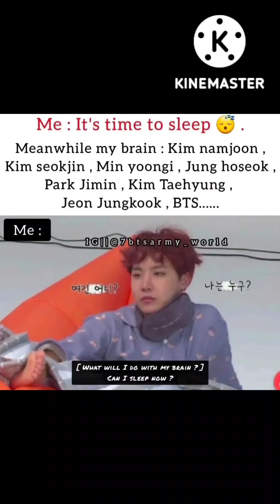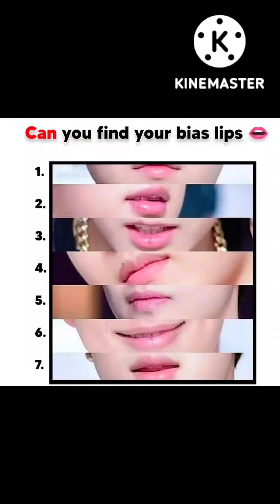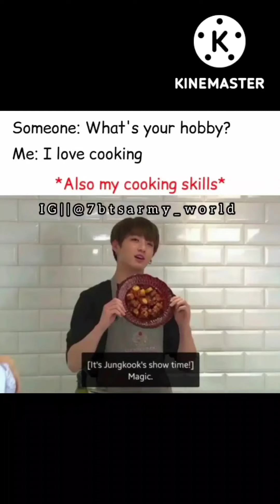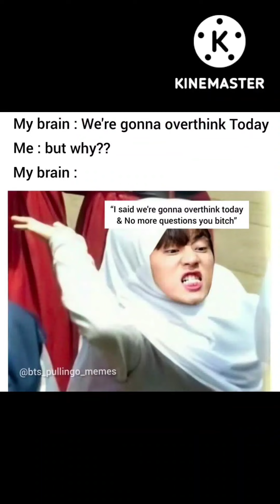Bts meme only true army can understand are you a true army